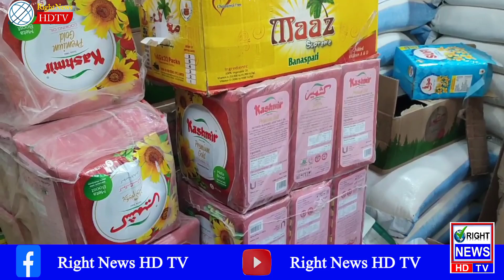Inflation in Pakistan Decreased 21.31% with Weekly Price Fluctuations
The Pakistan Bureau of Statistics reports an annual inflation rate of 21.31%. Over the past week, prices of 18 items fell, 12 essentials became costlier, and 21 products remained stable. Notable drops include garlic (7.87%) and chicken (5.92%). Stay updated on the latest economic trends.

rising inflation in pakistan
inflation hike in pakistan
inflation rate in pakistan
inflation rate in pakistan increased
inflation in pakistan news
inflation rises in pakistan
pakistan inflation
pakistan
public opinion on inflation in pakistan
high inflation rate in pakistan
inflation pakistan
pakistan inflation rate
inflation in pakistan 2022
economic crisis in pakistan
inflation
pakistan economy
pakistan news